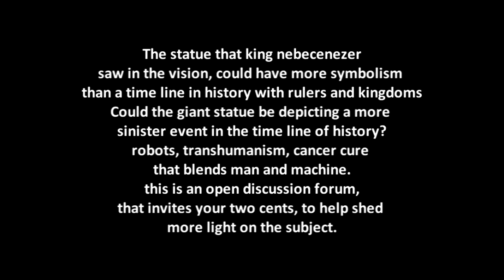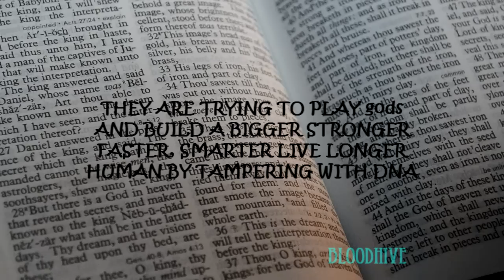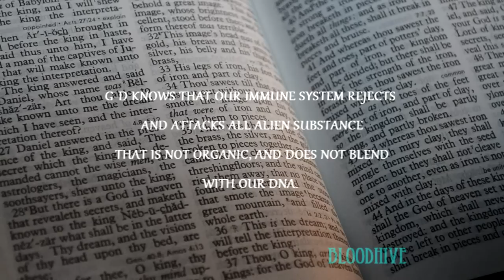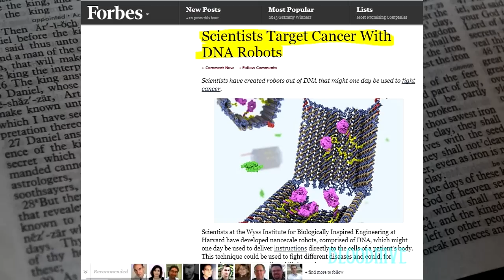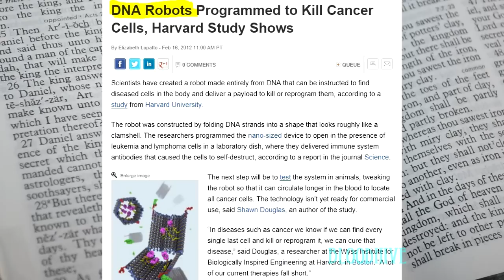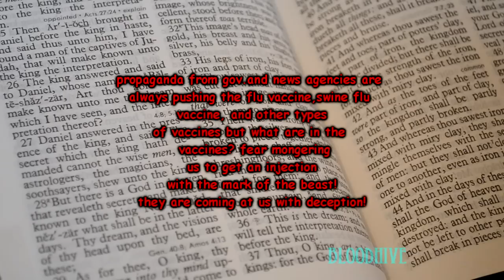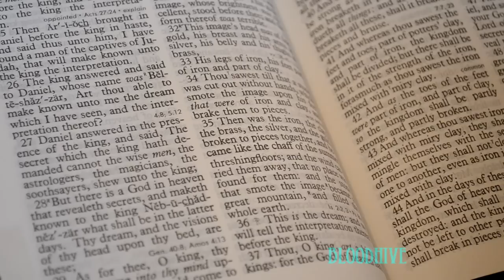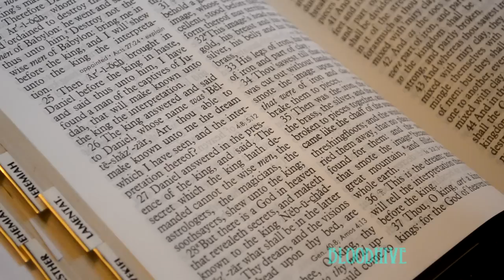THE BODY OF THE ANTICHRIST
the robots depicted in the book of daniel, a mixture of metal and clay. transhumanism, nano technology mixed with dna. take a deeper look into the current events and compare the imagery and symbolism depicted in the book of daniel
like daniel , i do not have the scientific volcabulary to explain what i see around me.
daniel explained with his limited volcabulary